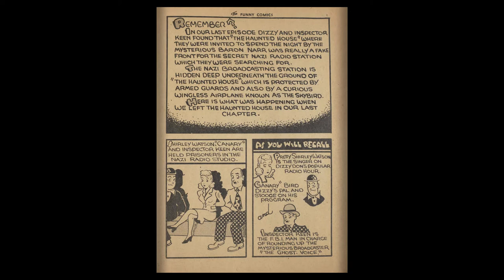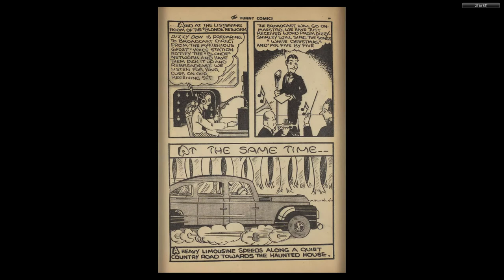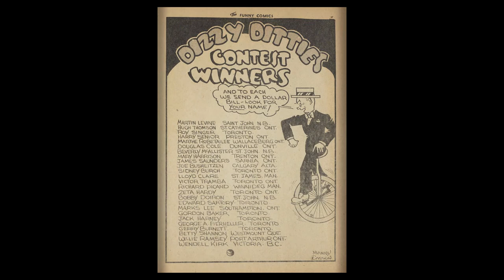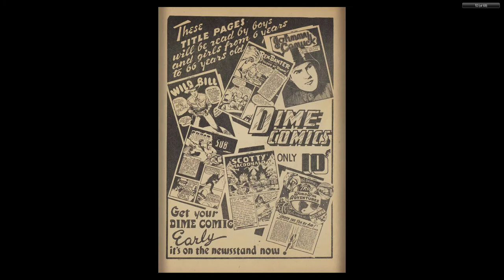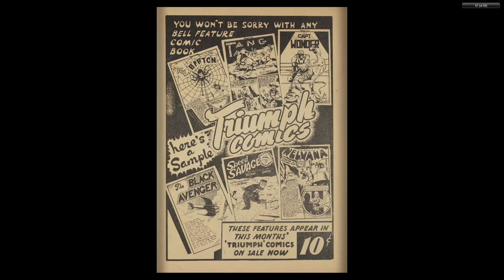CANADIAN 1940's COMICS__Funny Comics 004 (1942 12) Bell Features